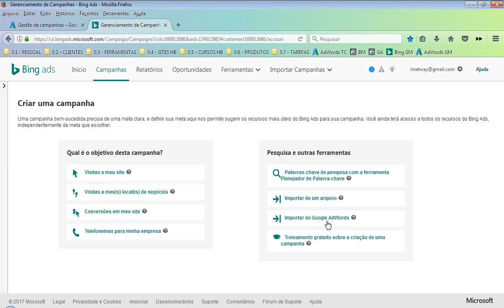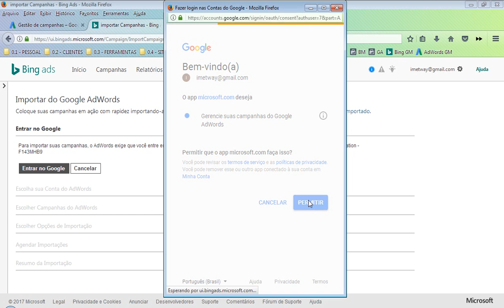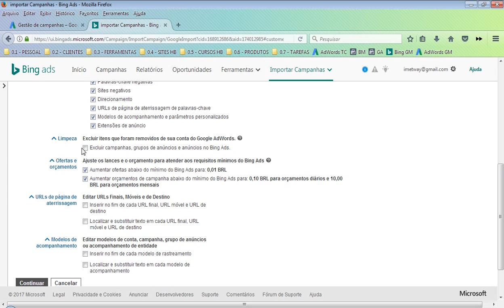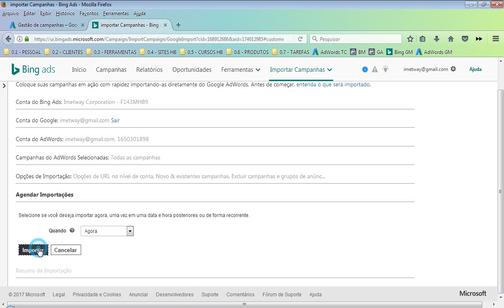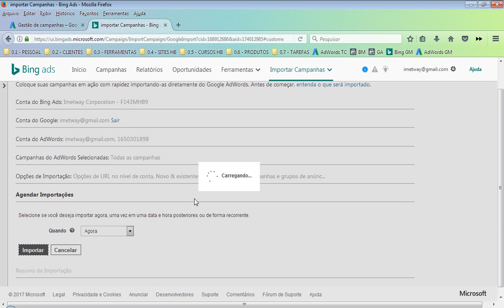Como Anunciar no Bing ADS: importar uma campanha do Adwords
★ ENTRE PARA O GRUPO VIP WHATSAPP (gratuito)

★ ASSUNTOS MAIS FALADOS no CANAL
Checklists de Processos Digitais
Como Criar Negócios Online
Como Criar um Portal de Cursos Online (EAD)
Como Gerar VISITAS (tráfego) no Site?
Como Montar um Negócio com Youtube
Como Ser um Produtor Digital
Como Criar Sites e Blogs
Fazer Anúncios na Internet (Google, Facebook, Youtube, Bing, Terra e UOL)
WordPress (criação rápida de sites)